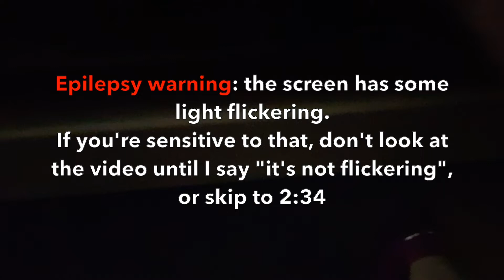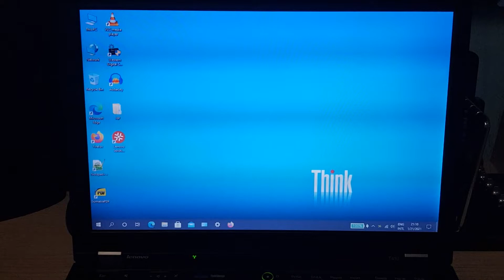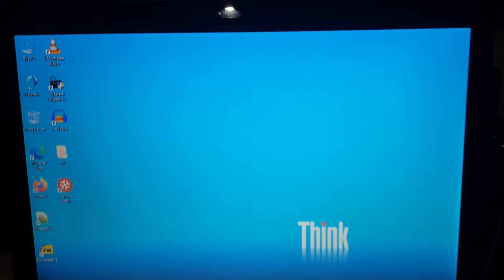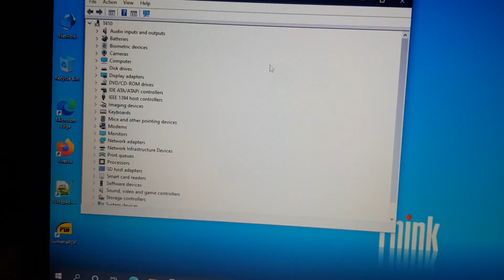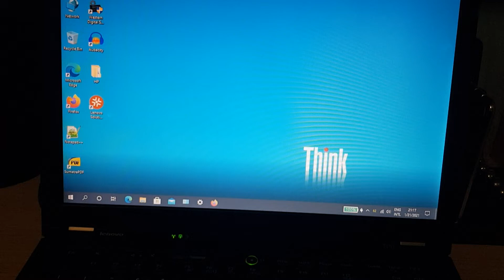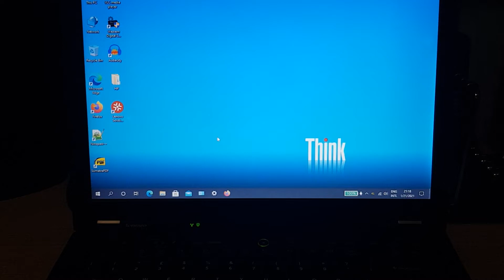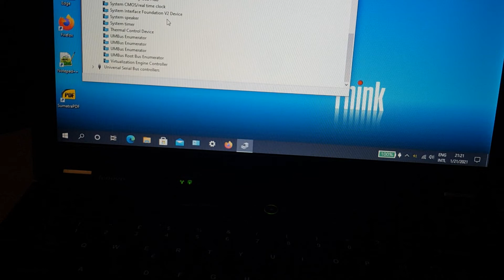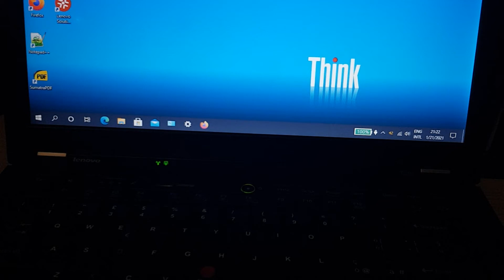Lenovo ThinkPad T410 - 11 years later, with Windows 10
Not highly recommended, but recommended.

Battery charge thresholds work on Windows 10 after installing the correct driver